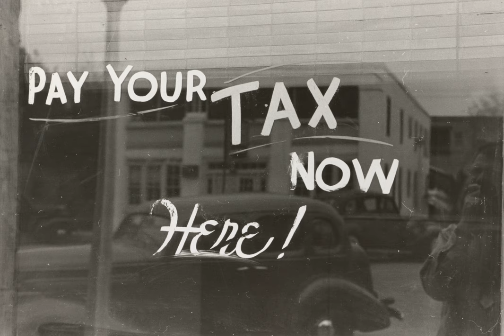taxes - Stimulus check- haven't filled 2019 taxes